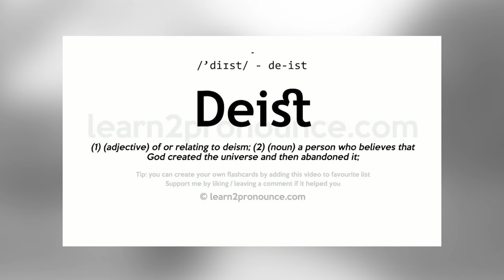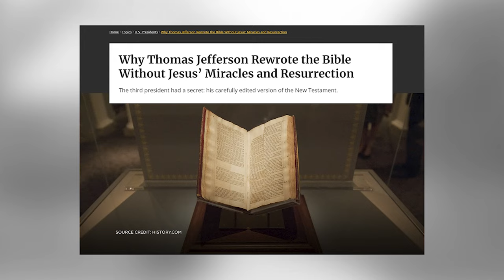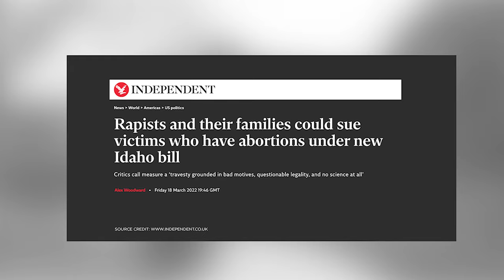Garrett Morris opens up about Abortion & Religion after his mother was r#ped by his father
Garrett Morris shares his views on one of the most controvertial topics in the country, Roe Vs Wade. This topic hits close to home for him because he is the product of R#pe.